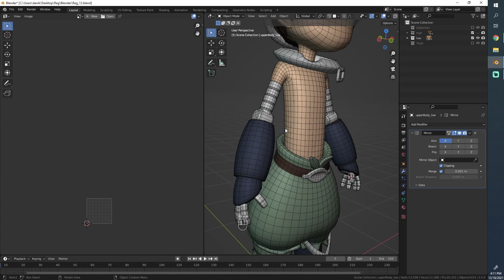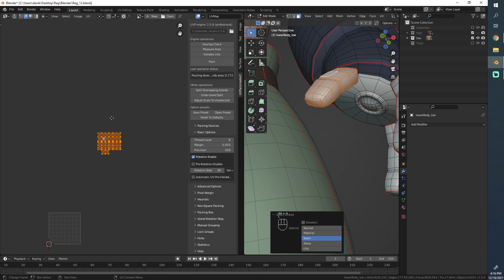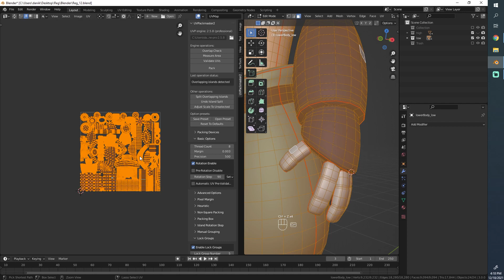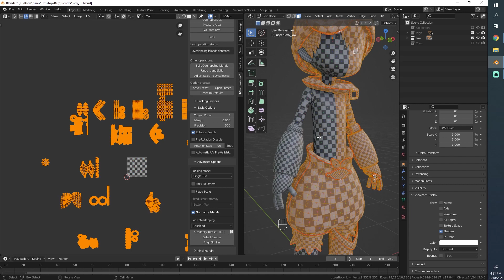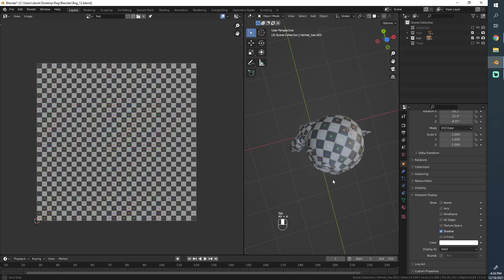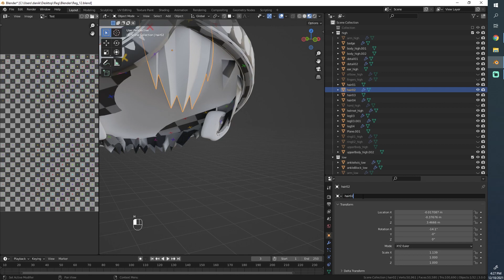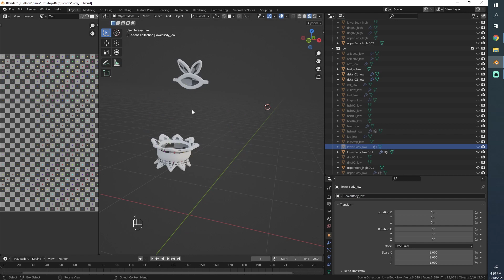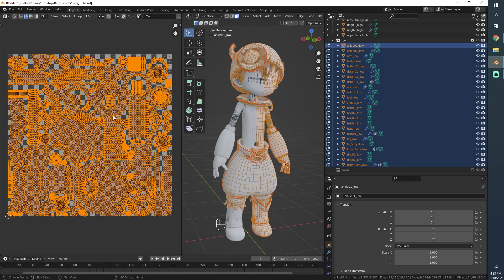[#32] Blender 3.0 Character Modeling Tutorial - UV Mapping 03 [2022]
Thanks to my brother for creating the opening and ending music :D
Leave some nice comments for him if you liked it!